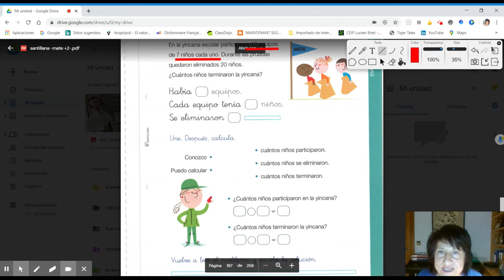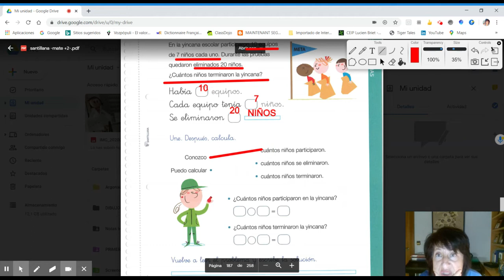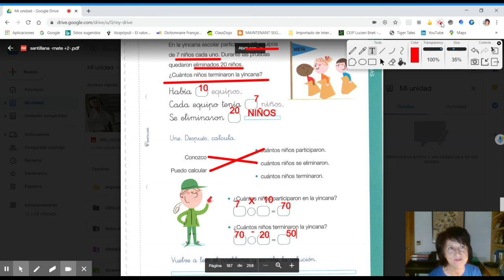Untitled: May 31, 2020 7:23 PM